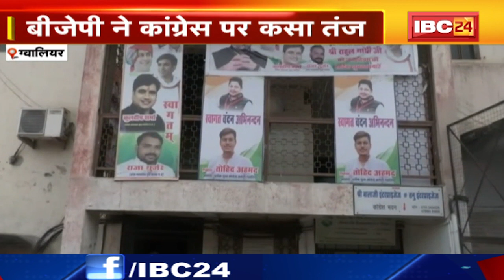MP Congress में सर्जरी की तैयारी। कांग्रेस जिला स्तर पर करेगी बड़ा बदलाव। BJP ने कांग्रेस पर कसा तंज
IBC24, MP Congress में सर्जरी की तैयारी, कांग्रेस जिला स्तर पर करेगी बड़ा बदलाव, BJP ने कांग्रेस पर कसा तंज